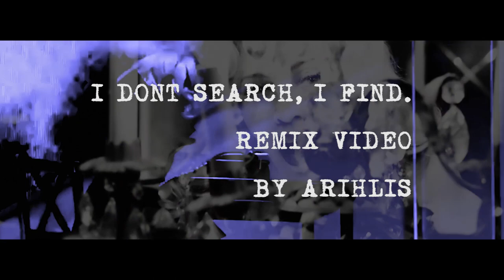Madonna - I Don't Search I Find [Arihlis ATM Remix]